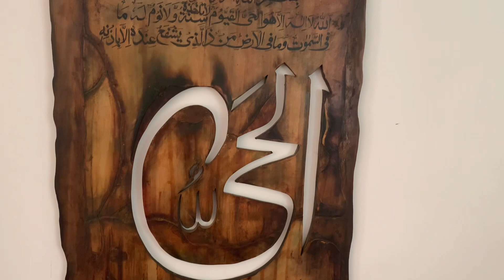Eid Party 🎉 Pay Boht Maza Aya | Sub Say Mill Kar Acha Laga | Thori Porani Eid Mubarak 😉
Eid party 🎉 py boht maza aya